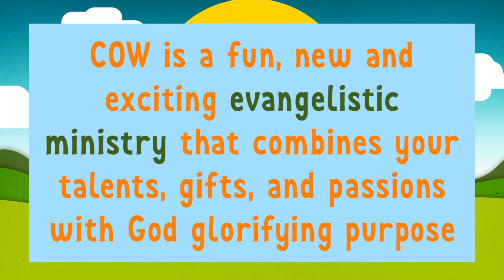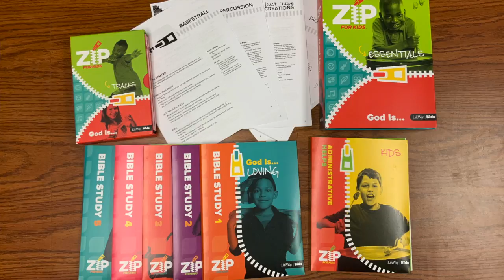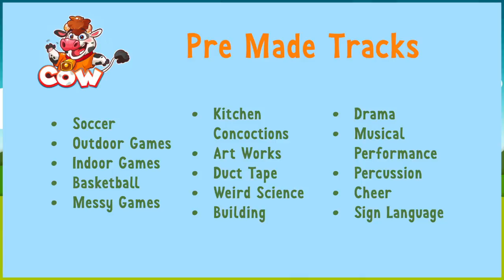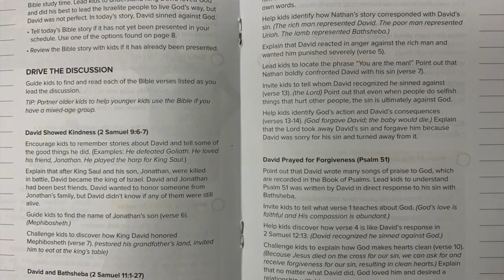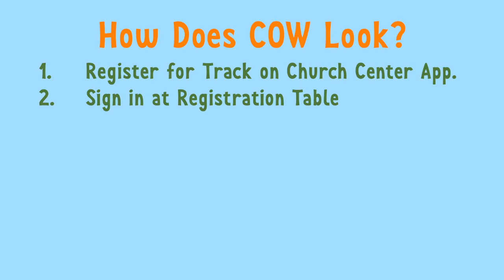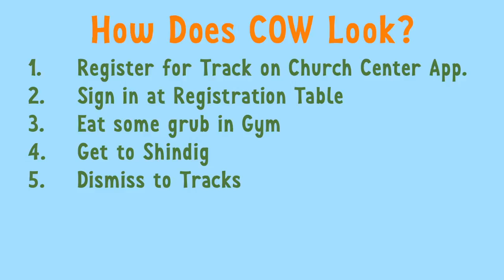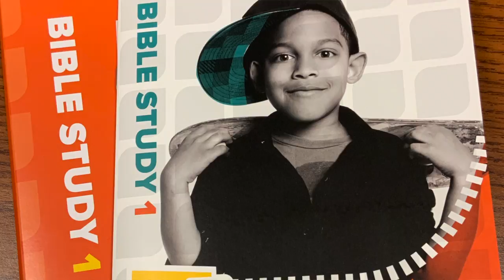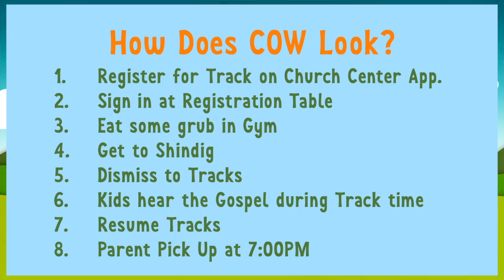All About COW!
Want to know all about COW?  Well, now you can get a clear idea of what it's all about!